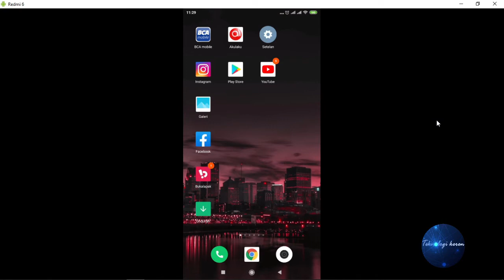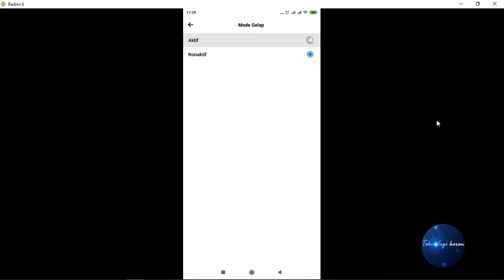CARA AKTIFKAN FACEBOOK MODE GELAP ATAU DARK MODE DI HP ANDROID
Hallo sahabat keren pada video tutorial kali ini saya membahas tentang Cara Aktifkan Facebook Mode Gelap Atau Dark Mode Di Hp android, Tentunya caranya sangat mudah sekali yaa gaess.. Bila kalian belum tahu caranya silahkan ikuti langkah-langkah nya seperti video diatas.. Semoga bermanfaat, Amiin.